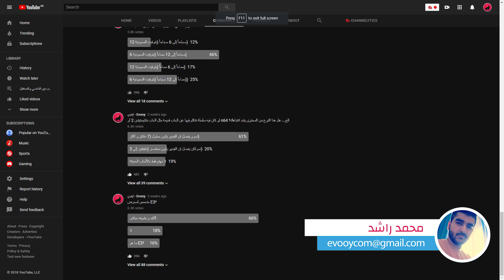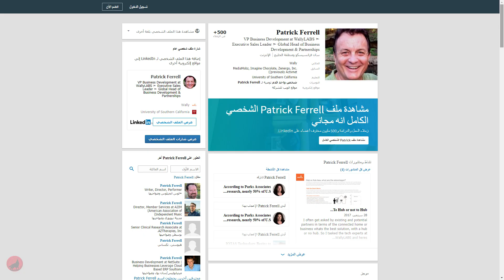تاريخ معرض e3 السنوي اكبر معرض في عالم الألعاب و المعلومات اللي لازم تعرفها عن المعرض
تقدر تشاهد مباشرةً جميع مؤتمرات معرض إي ثري 2018 على موقعنا على الرابط التالي

في هذا الفيديو تكلمنا عن معرض e3 المعرض السنوي اللي يتم اقامته سنوياً في امريكا، بدأ المعرض من التسعينيات و اصبح لاحقاً التجمع الرئيسي للاعبين و الشركات لمناقشة اهم التحديثات و الأخبار و الألعاب و الأجهزه القادمه، لكن كيف بدأ معرض E3 و هل كان لهذا المعرض بديل قبل ظهوره؟